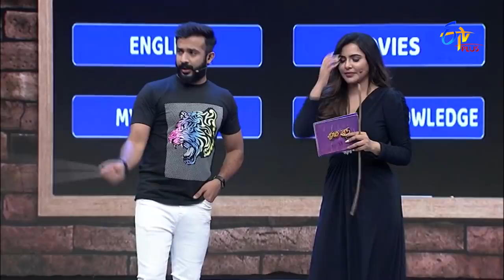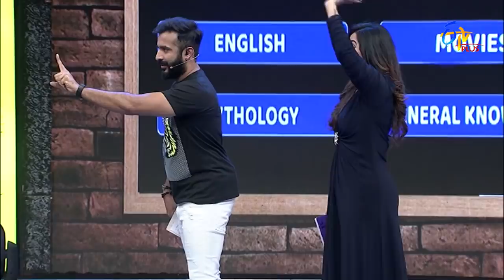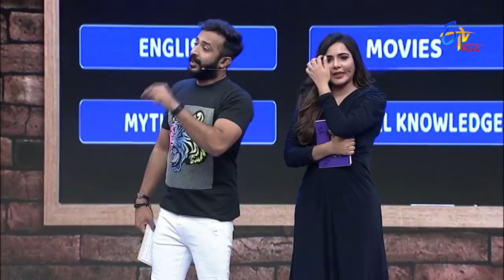Back To School | Happy Days | 27th August 2021 | ETV Plus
In the round of Back To School, the hosts ask questions to the participants from the selected subjects.